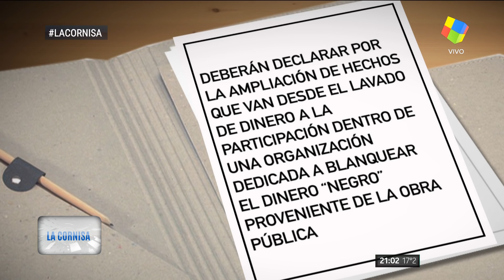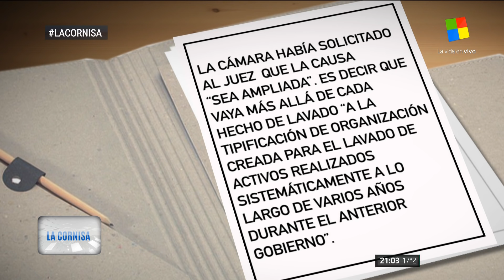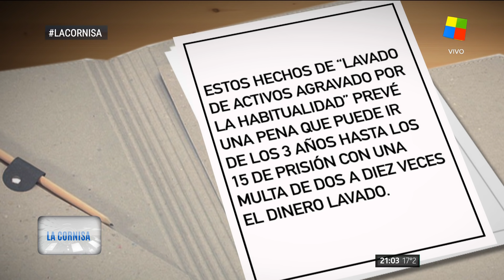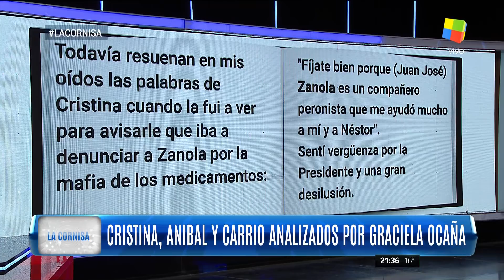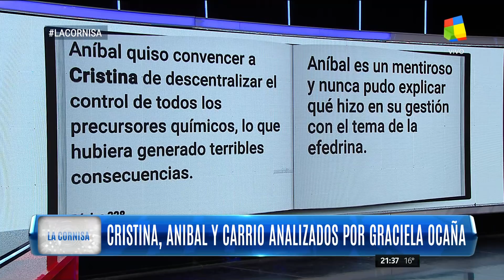"La cornisa" de Luis Majul (completo HD) - 16/04/17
Programa "La cornisa" de Luis Majul, con Gabriela Michetti (Vicepresidenta de la Nación Argentina), Hernán Lombardi (Titular del Sistema Federal de Medios y Contenidos Públicos), Graciela Ocaña, Daniel Santoro, Hugo Macchiavelli, Javier Mozo, y Mariano Confalonieri; por el canal "América" - 16/04/2017